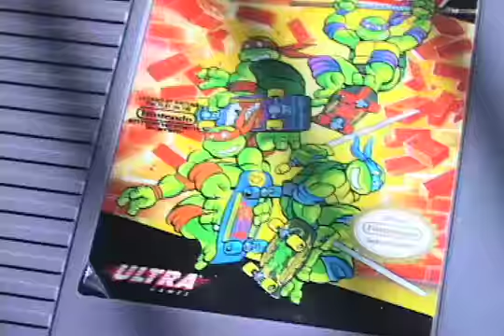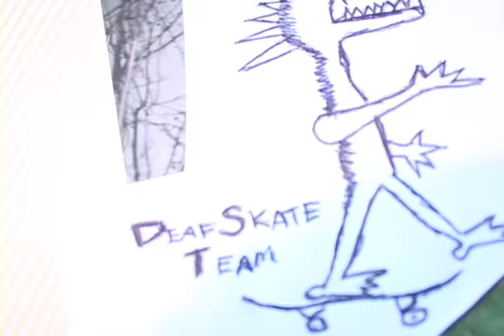Skateboarding Montage from my youth - 1989 - 2002